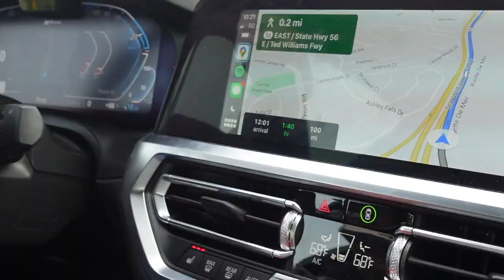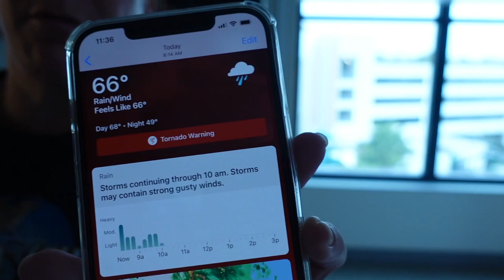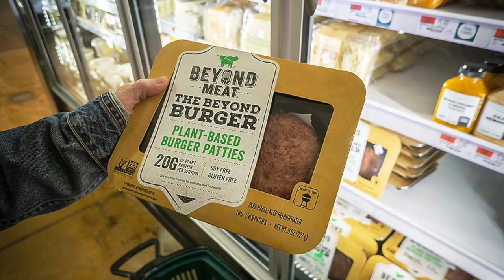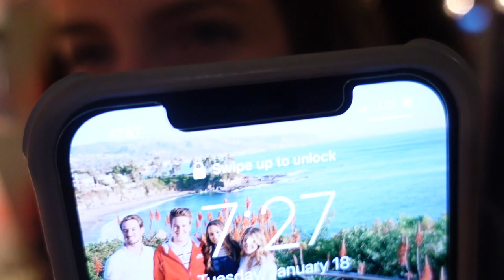DISNEY COLLEGE PROGRAM MOVE IN/CHECK IN/PACKING VLOG!!! | flamingo crossing village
hello hello!

i live in florida now!!!